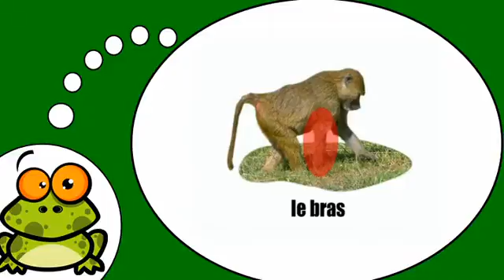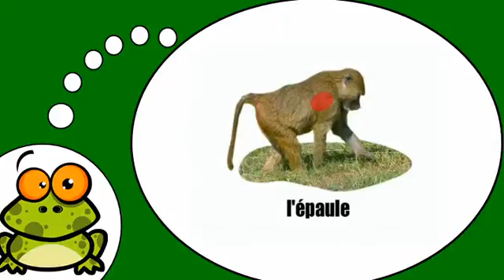Ndinodzidza Furenchi # Le babouin